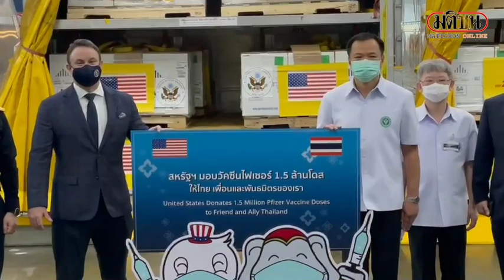ไฟเซอร์ 1.5 ล้านโดสถึงไทย 'อนุทิน' รับมอบพร้อมขอบคุณสหรัฐ : Matichon Online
ไฟเซอร์ 1.5 ล้านโดสถึงไทย 'อนุทิน' รับมอบพร้อมขอบคุณสหรัฐ